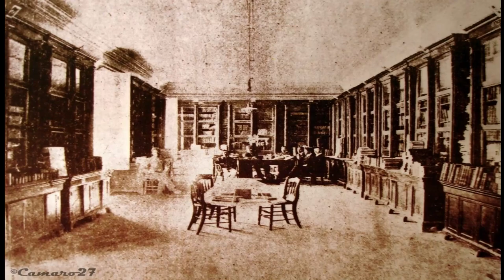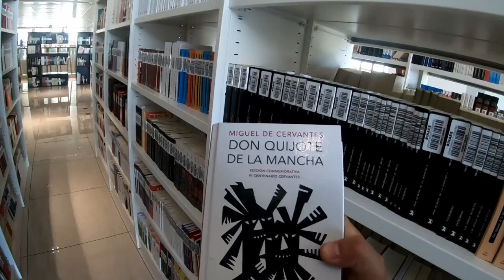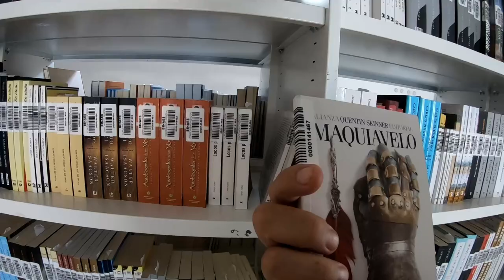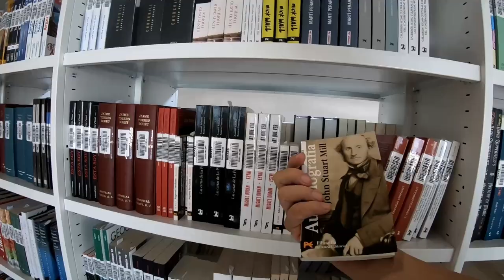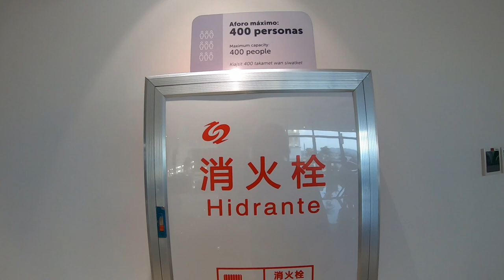Hablemos de la historia de la BINAES y evaluemos su servicio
Hagamos un pequeño resumen de la historia de la BINAES y evaluemos su servicio. Las bibliotecas son custodios de conocimientos y de patrimonio histórico y bibliográfico de una nación. No son centros de diversión. ¿Cuándo visitas la BINAES vas a leer o a divertirte? Eso habla mucho sobre tu educación y cultura académica. Hay buenos libros pero hay que irlos a leer. El sentido de ir a sacarse una selfie no está mal, pero, es necesario, que también se vaya a leer.